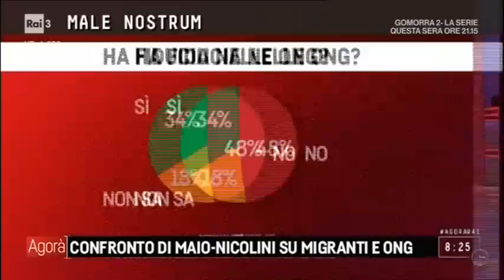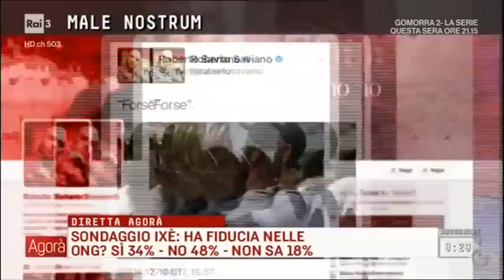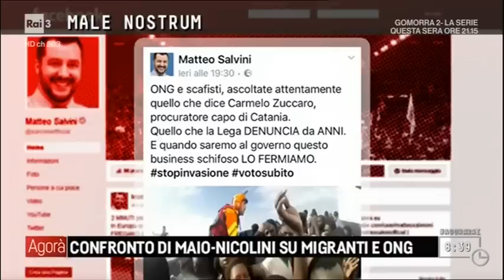Luigi Di Maio a Agorà (INTEGRALE) 28/4/2017